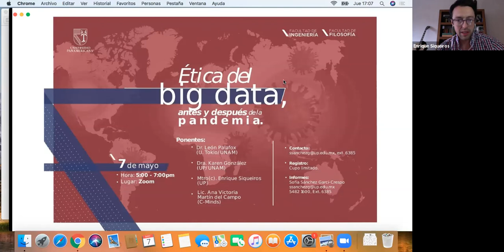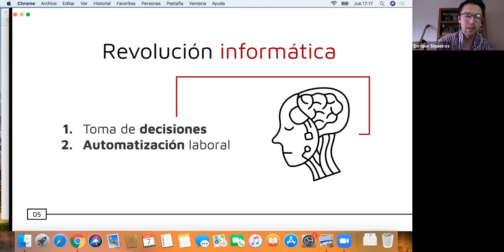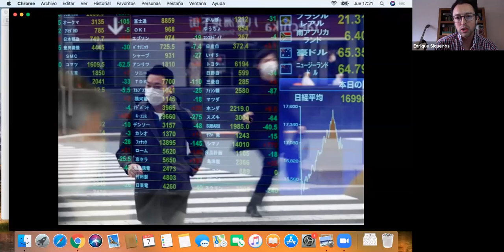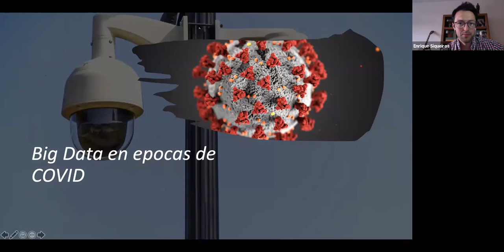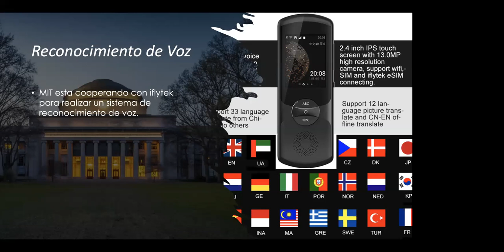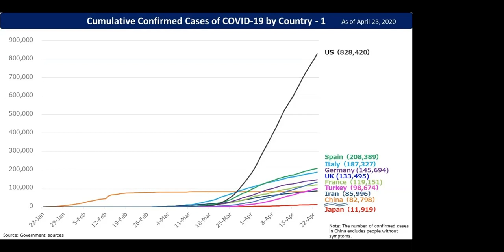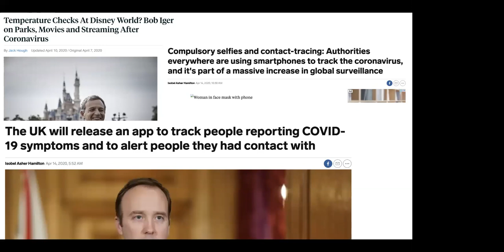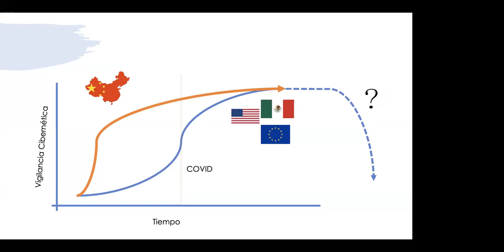Ética y Ciencia de datos. Antes y después de una pandemia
«La revolución tecnológica más veloz que ha presenciado la humanidad fue acelerada por la pandemia más grande del siglo». Desde la digitalización de la convivencia cotidiana hasta los controles sanitarios en China, hoy las tecnologías informáticas cobran un nuevo protagonismo. ¿Cuáles son y deben ser los alcances y límites?

Seminario de Ética y ciencia de datos. Conducen Leon Palafox, científico de datos, Gonzalez Karen, filósofa de la ciencia, Enrique Siqueiros, Mtro. en Gob. y Políticas públicas y Ana Victoria Martín del Campo, filósofa de la tecnología.